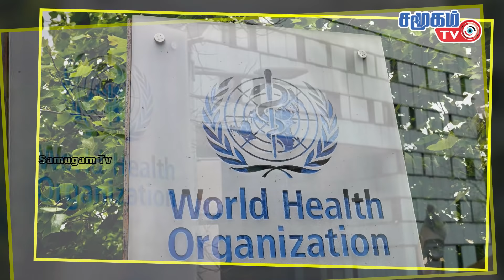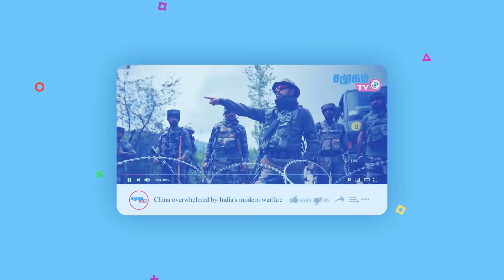Tamil World News TamilnewsToday- 6.12.2020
The head of the World Health Organization says the world may begin to dream of an end to the corona epidemic.
China is proud to be the second country to hoist its national flag on the moon after the United States.
The Pentagon has announced that it will withdraw US troops from Somalia by January 15 following an order from President Trump.
Eighteen workers have been tragically demised in a poison gas attack on a coal mine in China.
Commenting on the ongoing farmers' strike in Delhi, the UN A spokesman for the Secretary-General said, "People have the right to peacefully protest peacefully.